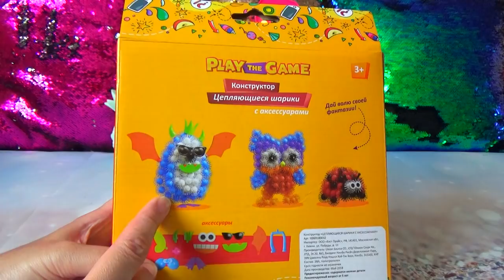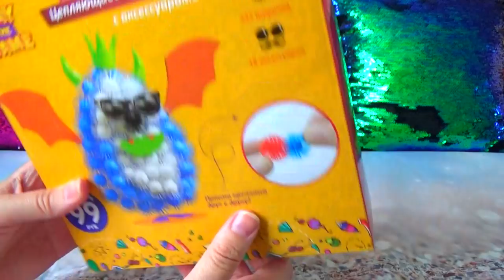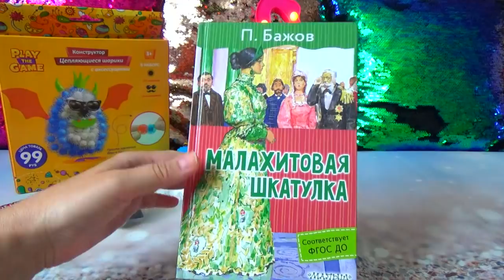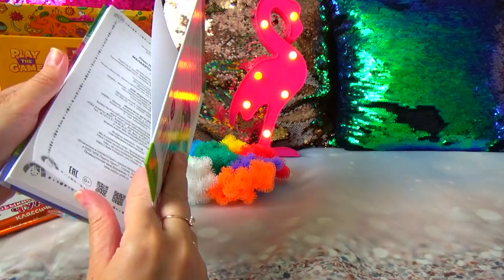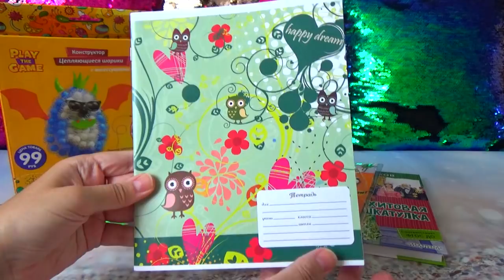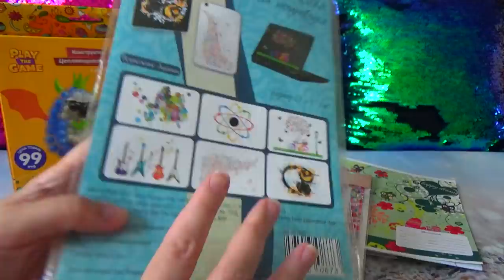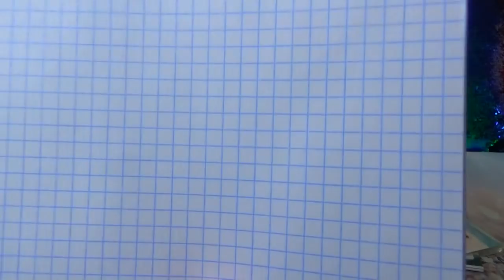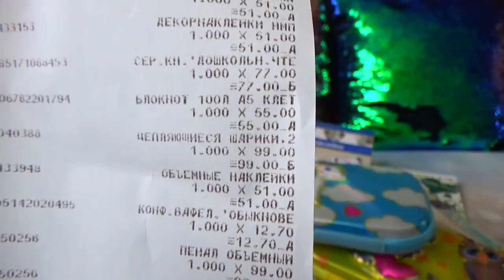ФИКС ПРАЙС КРУТЫЕ НОВИНКИ!//КАНЦЕЛЯРИЯ!///ФИКС ПРАЙС ИЮЛЬ 2018!///PushЯна!///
Всем привет!Меня зовут Яна!Живу в Челябинске!В этом видео покупки из магазина фикс прайс,много интересной канцелярии,блокноты!Классные новинки!